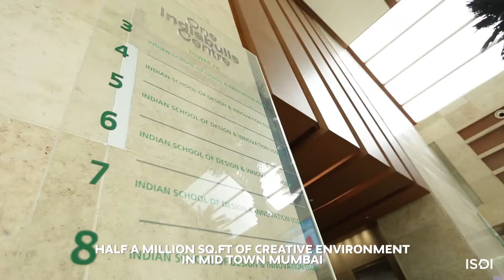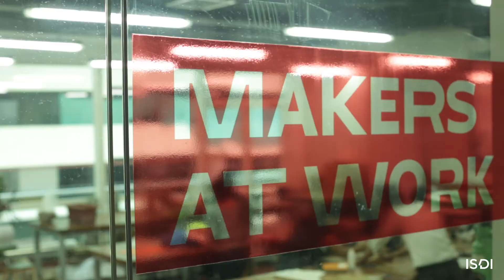ISDI - Design & Communication School in Mumbai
Indian School of Design & Innovation (ISDI), a forward-thinking design & communication school based in the heart of Mumbai at the Urban cool neighbourhood of Lower Parel Innovation District (LPID). Since 2013, ISDI is home to the creativity community in Mumbai buzzing with over 1000 future design innovators and is frequently visited by the quintessential artists, designers, film-makers, photographers, innovators, Ad gurus, PR Professionals, Marketers & entrepreneurs of the tinsel town Mumbai & India across.

ISDI has two schools at the same campus:
ISDI Mumbai, our design school is in collaboration with Parsons School of Design, New York which is recently named the #1 Design School for Design studies in the United States & #1 for UG Studies in the world . to know more